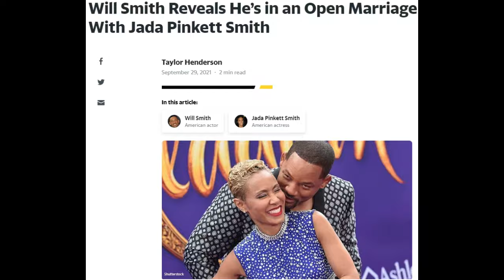Little Dark Age: Men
Men throughout history that inspire me to be better, compiled to the song "Little Dark Age".
see you in the gym.